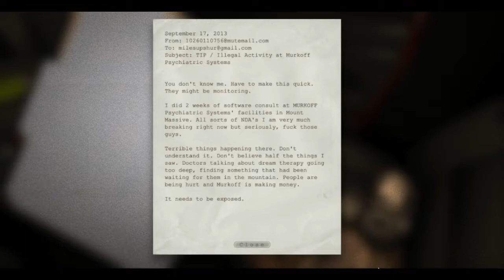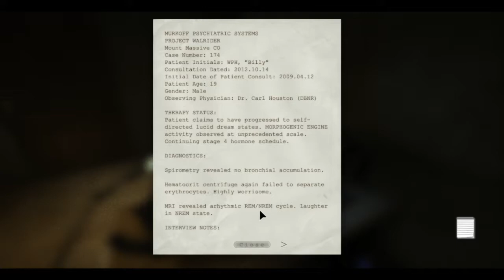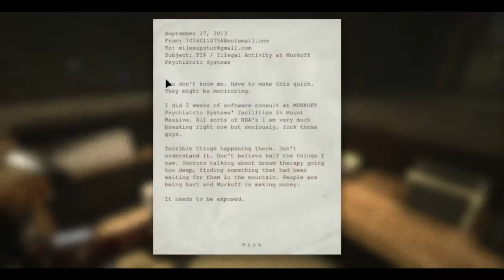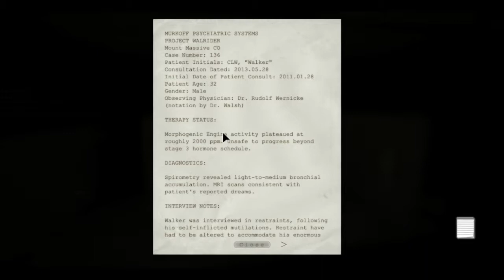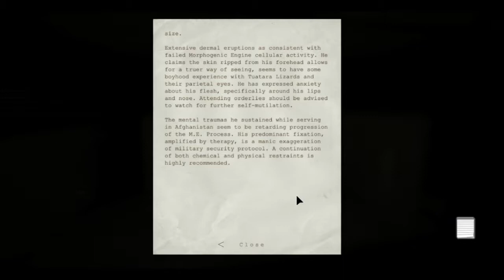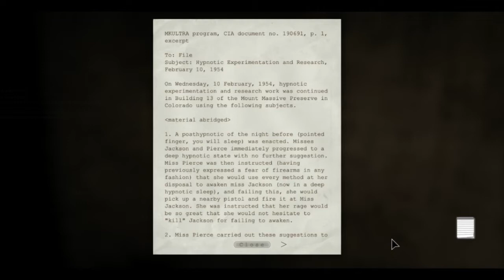Outlast Shitting Your Pants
I am streaming outlast so im gonna post it everytime -- Watch live